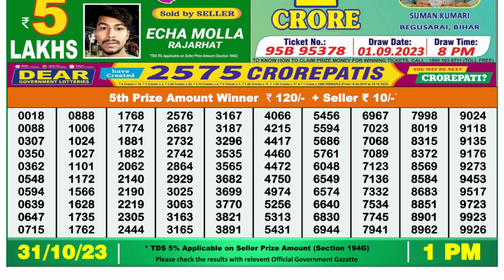🔴Dear Lottery Sambad Live 1pm today 31.10.23 Nagaland State Lottery Result